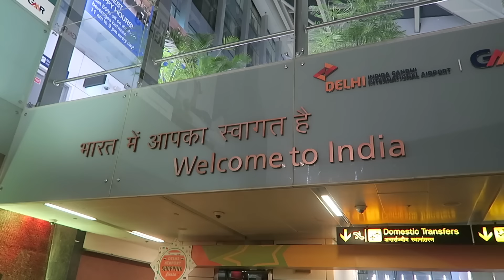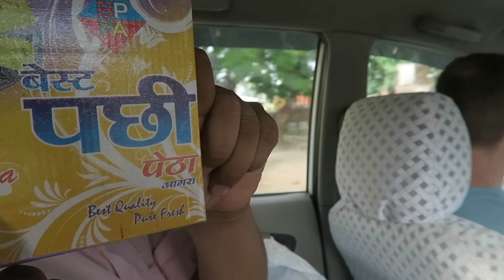TRANSGENDER IN INDIA! (PART 1)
Bellami Hair: "julie" to save $$$